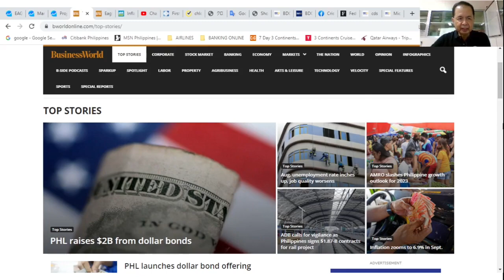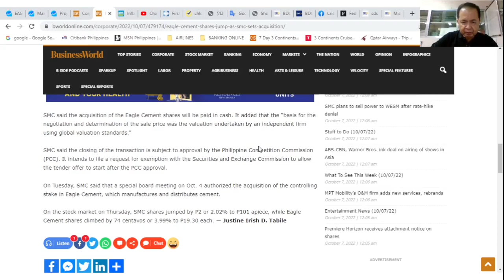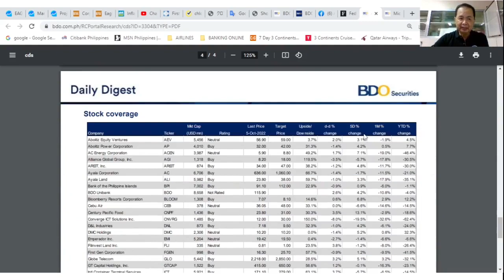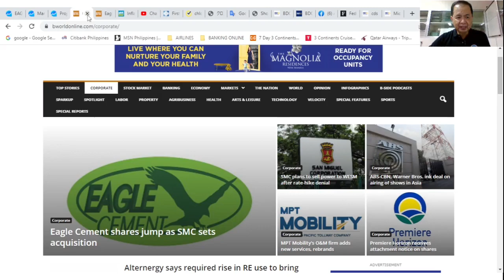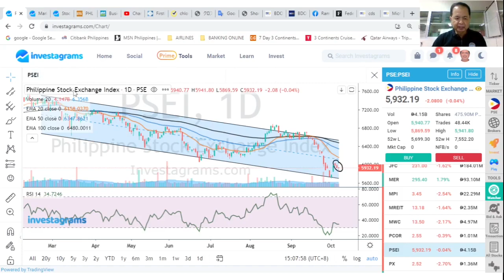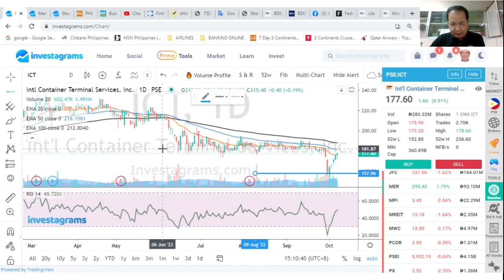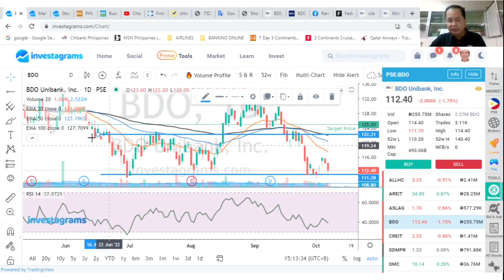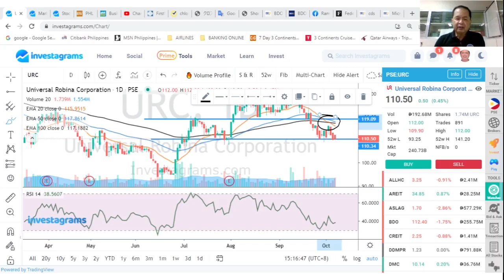THE STOCK MARKET TODAY: 07 OCT 2022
THE PHILIPPINE STOCK BAROMETER ENDED FLAT shedding 2.08 points or 0.04% down to finish the week at 5932.19 as EAGLE price jumps with SMC’s expected acquisition. Plus, basic tech analysis of the most active stocks: SMC ICT BPI BDO GTCAP and URC.
Links
1. TIME Magazine September 24, 1979 issue: Powder Keg of the Pacific